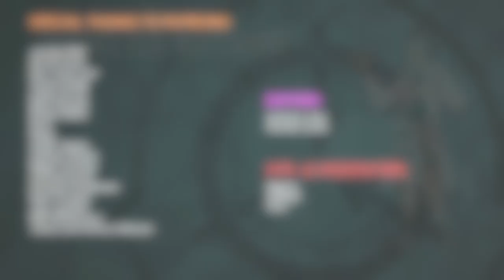SCP-6969: the joke is sex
Attributions